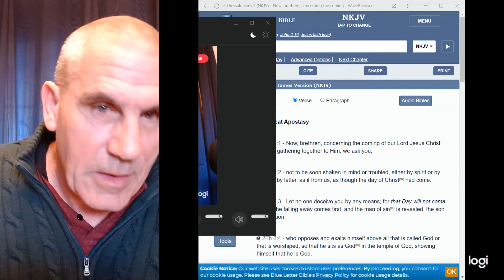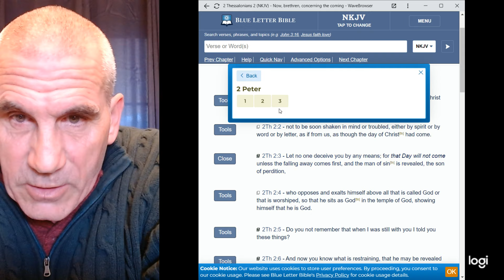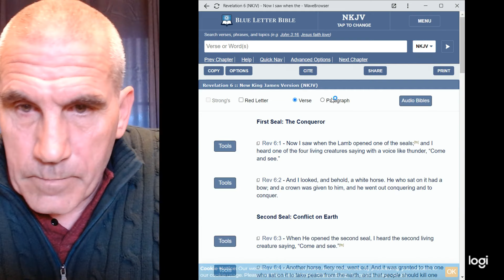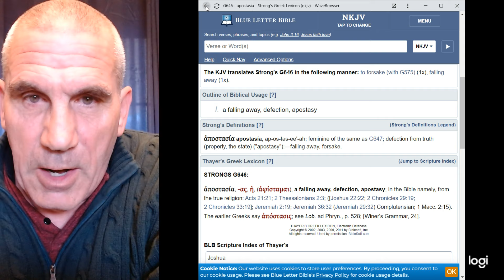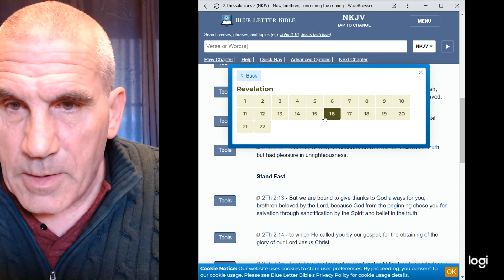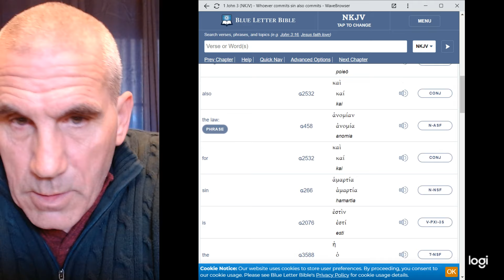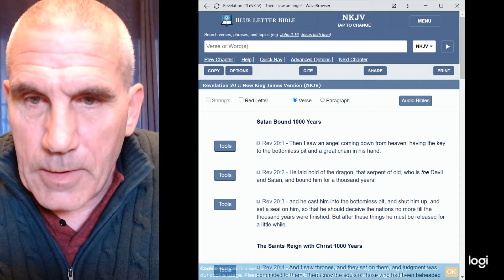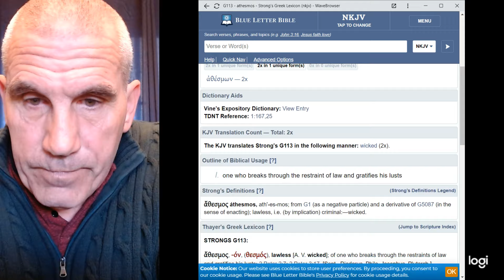Rapture & Prophecy Fundamentals - 2 Thessalonians 2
Often people will quote from 2 Thessalonians 2 to make the case that there is no a pre-tribulation rapture when in reality 2 Thessalonians 2 actually explains the opposite.

This passage of scripture is very valuable in understanding prophecy as it ties together different events from the rapture to when the false prophet and anti-christ are thrown into the lake of fire. We will see who the restrainer is and the strong delusion that God will send.

Most importantly we will tie together who the man of lawless one  is and why those who will parish because they did not receive the love of truth.

2 Thessalonians 2
9 The coming of the lawless one is according to the working of Satan, with all power, signs, and lying wonders, 10 and with all unrighteous deception among those who perish, because they did not receive the love of the truth, that they might be saved

Dave